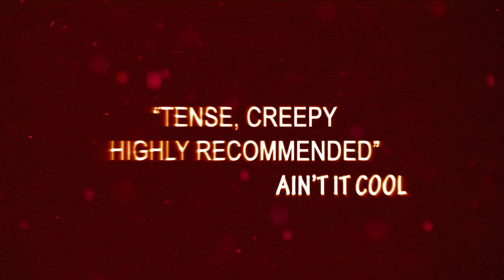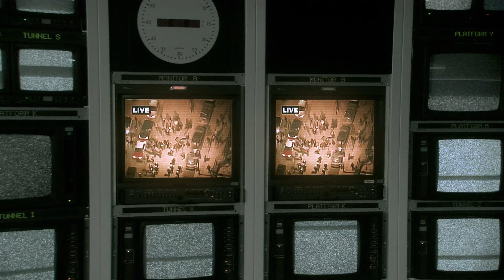End of the Line (2007) Original Trailer [HD]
Directed by Maurice Devereaux. With Ilona Elkin, Nicolas Wright and Neil Napier.
End of the Line Blu-ray (Amazon)

AKA:
11:46
Descent into Hell - End of the Line
End of the Line - Gott liebt Dich
Jízda smrti
Le Terminus de l'horreur
Végállomás
Конец пути
Краят на пътя
엔드 오브 더 라인